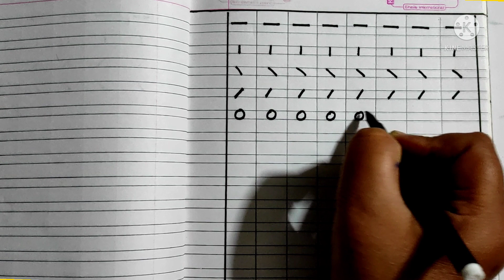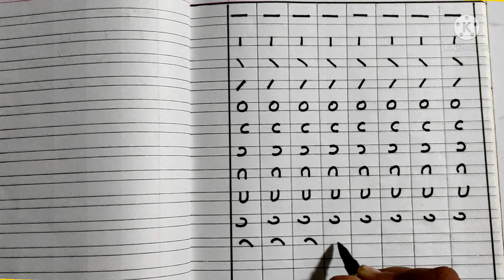लेखन कौशल्य|Writing Skill |मराठी हस्ताक्षर लेखन कौशल्य भाग - १।‎@आम्ही 'B' घडलो .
लेखन कौशल्य | Writing Skill | मराठी हस्ताक्षर लेखन कौशल्य ।@SandhyaDharmaDhumal
kids writing
# Marathi writing at Primaryl Level